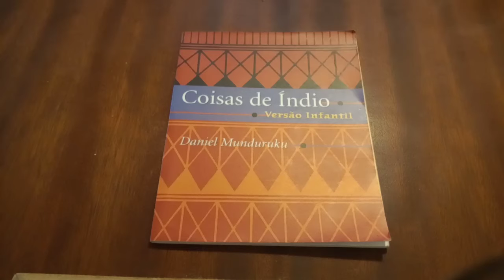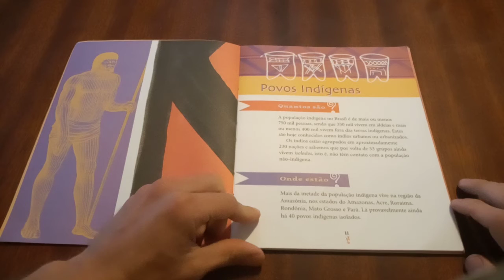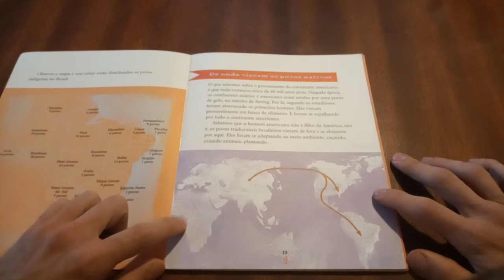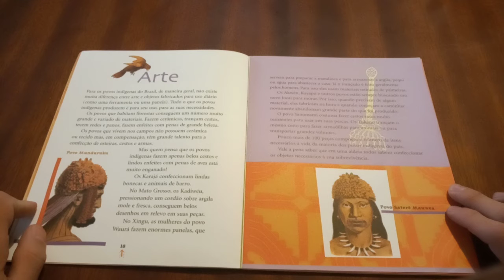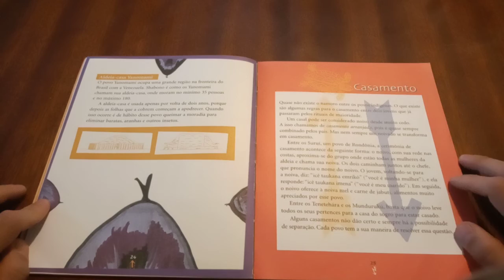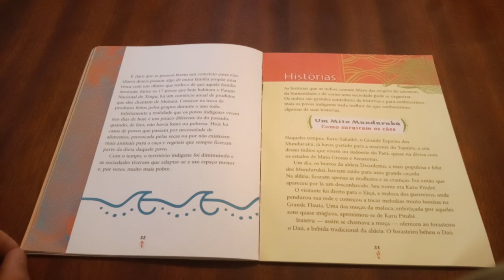Coisas de Índio - Sala de Estudos - #99